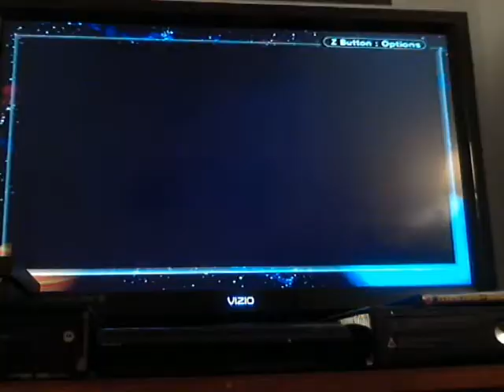Vegeta:The Best Around..! part 23